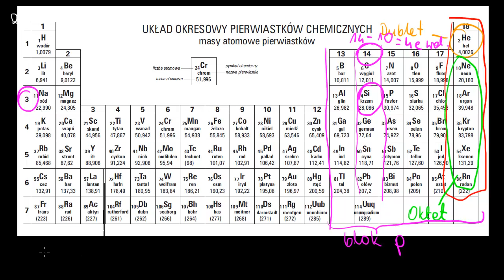Zapis konfiguracji elektronowej z użyciem rdzenia gazu szlachetnego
Noble gas configuration Film na licencji CC NC-BY-SA zrealizowany przez Fundację Edukacja dla Przyszłości. Opowiada Agnieszka Kaczyńska z VII Liceum Ogólnokształcącego im. Zofii Nałkowskiej w Krakowie